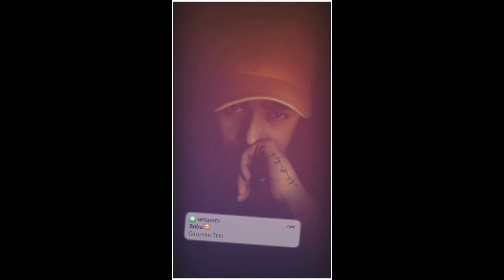momin mughal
New tiktok videos funny tiktok videos😂😂😂 romantic tiktok videos🤩🤩🤩 sad tiktok videos 😭😭😭dance tiktok videos💃💃💃 breakup tiktok videos 💔💔💔 heart touching tiktok videos🥺🥺🥺